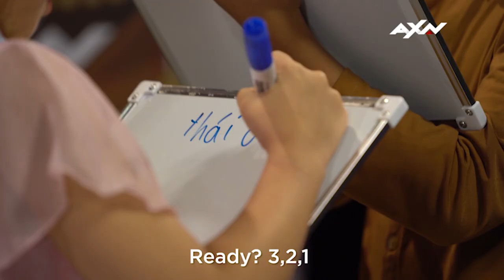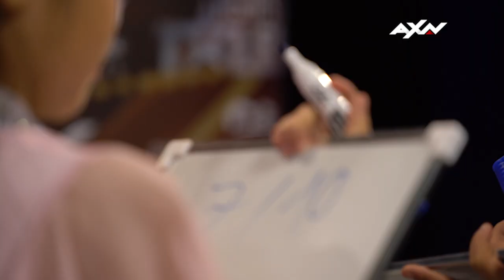Once Upon A Time There Were Two...| Asia's Got Talent 2019 on AXN Asia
Enter a world of fairytale laughter BehindTheCurtains with these two adorable best friends as they share how well they really know each other 😉